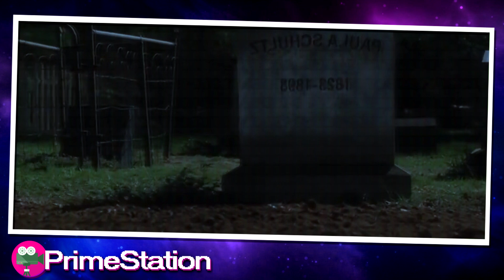Ela é Sequestrada e Aprisionada Em Um Caixão, Mas Depois Escapa e Toma Uma Vingança Horrível | Recap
O filme começa com uma cena de uma mulher que tem o codinome A Noiva sendo baleada, embora ela diga a seu agressor, Bill, que o bebê é dele. Ela explica que na verdade não morreu - ela ficou em coma por 4 anos. Ela agora chegou aqui - onde pretende matar Bill. {Capítulo 6: O Massacre em Two Pines} No ensaio de casamento da noiva, o reverendo discute os arranjos dos assentos. Sua esposa tenta convencer a Noiva a encontrar alguém de sua família para comparecer ao casamento. A Noiva está entediada, então sai para tomar um ar onde encontra Bill, sentado na varanda tocando uma flauta de bambu. Ela pergunta como ele a encontrou e ela pergunta se ele vai ser legal. Ele diz que será doce, o que ela diz ser sua melhor qualidade. Bill observa que ela está grávida e ela diz a ele que seu noivo Tommy é dono de uma loja de discos usados. Ela também trabalha lá e gosta muito. Ela o convida para o casamento e, quando eles entram, ela apresenta Bill como seu pai. Tommy sugere que Bill a entregue  , mas ele responde que seria pedir muito dele.